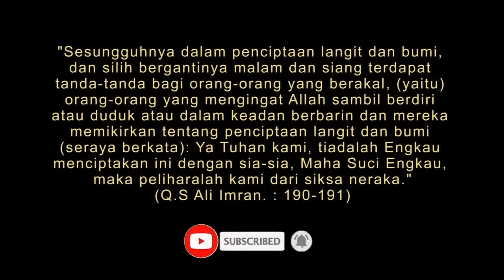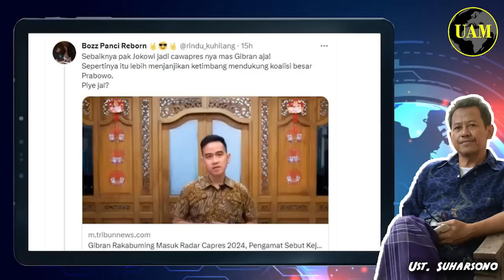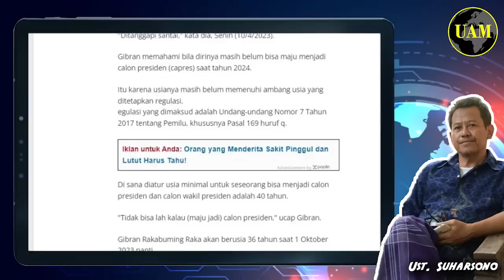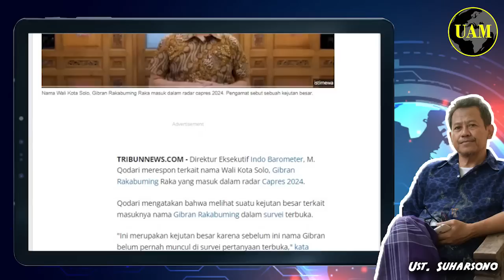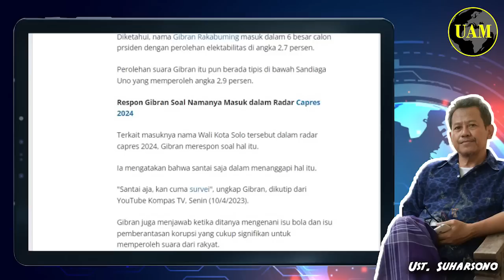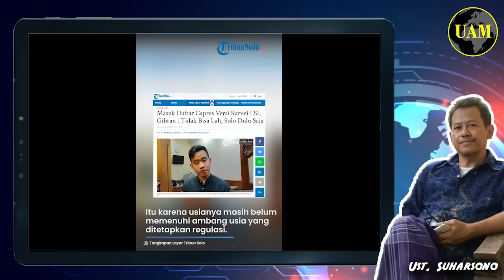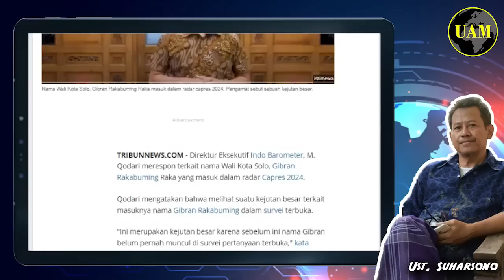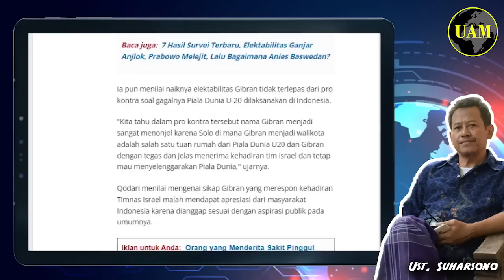Bikin Kejutan Besar...!! Gibran Masuk Radar Capres, Gimana Jokowi Cawapresnya; Gak Dilarang...?!